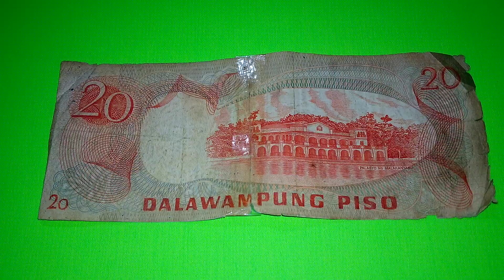old 20 Philippine Peso banknote (1978 issue) 20 بيزو الفلبين قديم